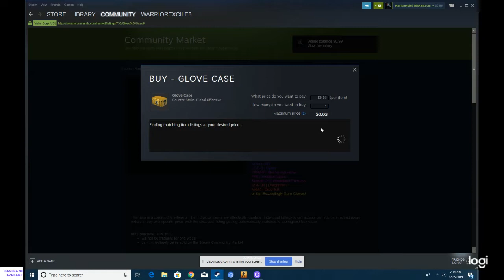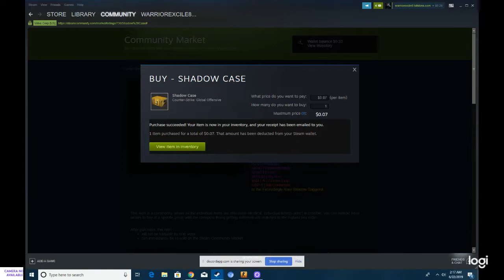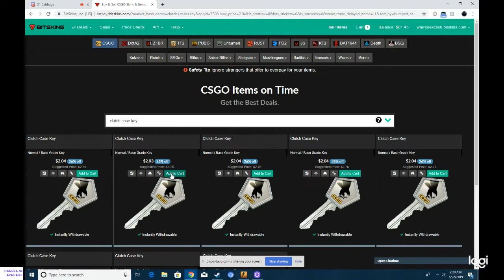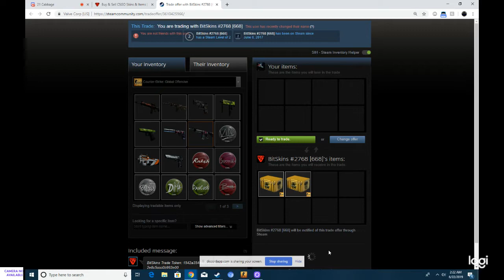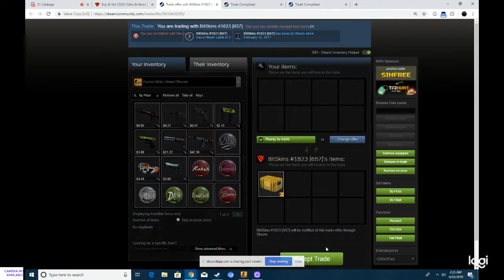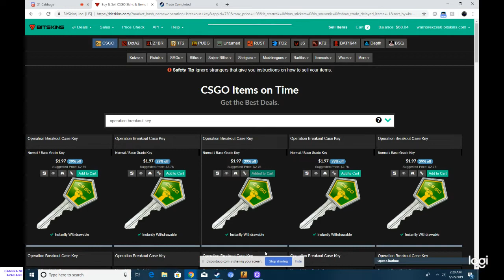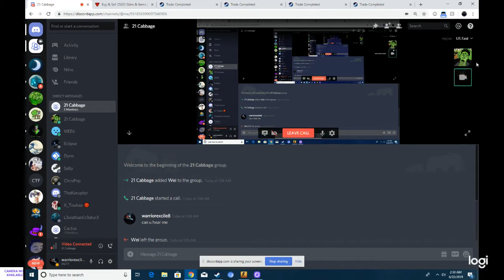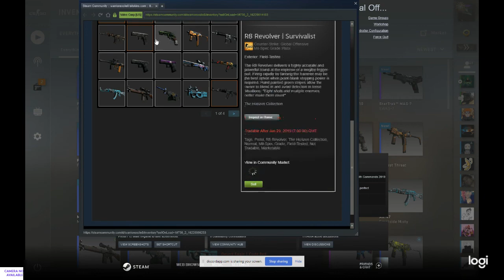Counter Strike Global Offensive Opening 20 Cases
▬▬▬▬▬▬▬▬▬▬▬x▬▬▬

▬▬▬▬▬▬▬▬▬▬▬x▬▬▬